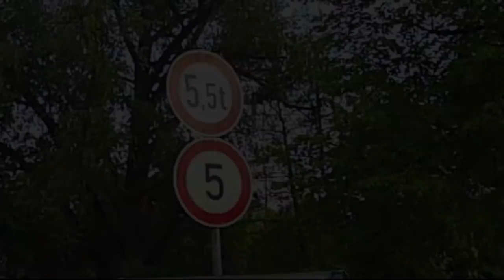Wohnmobil | Stellplatz in Forchheim | Lucky Camper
Das Business Camping bringt mich diesmal nach Forchheim zu einen sehr schönen Stellplatz auf der Sportinsel. Auch für Wohnwagen geeignet.

Adresse:
An der Regnitzbrücke, 91301 Forchheim

Unser Equipment